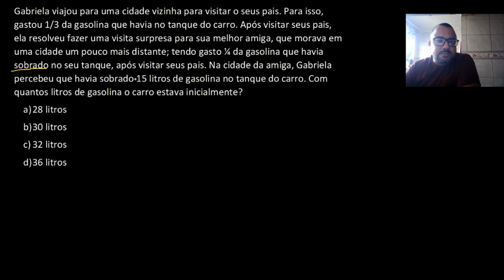Razão e proporção para Concurso Público, ENEM, Uerj e demais vestibulares.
Assunto de extrema relevância em qualquer prova de matemática, mesmo que as questões e os exercícios não sejam sobre este assunto, muitas vezes este servirá de ferramenta para o conclusão da questão.
Em razão e proporção também é necessário conhecermos as grandezas direta e inversamente proporcionais.
Livros que eu indico:
* Básico para concursos
*Como passar em provas e concursos públicos
*Como vencer a maratona dos concursos
*Manual completo de raciocínio lógico e matemática
*Séries e provas- Matemática Básica para concursos